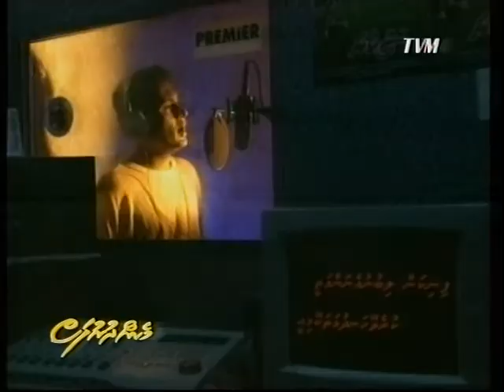Finikan libunu enanmathee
Title: Finikan libunu enanmathin
Artist: Huzam